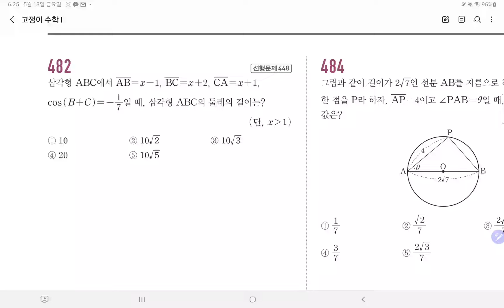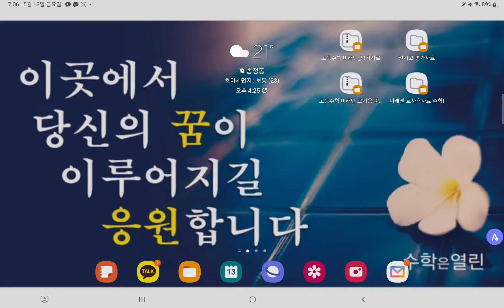22.05.13.금.고쟁이.수1월금반.코사인법칙.#482~499